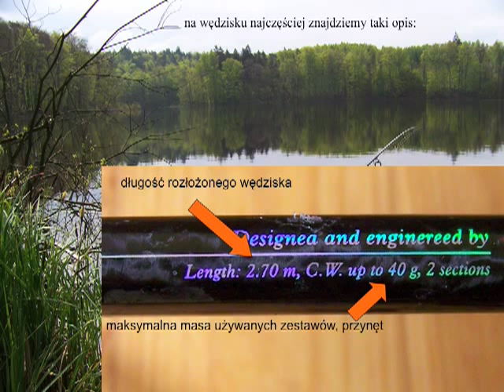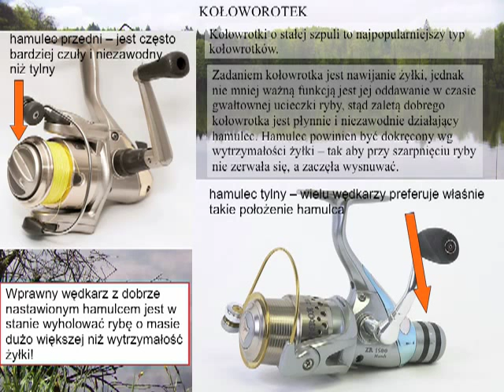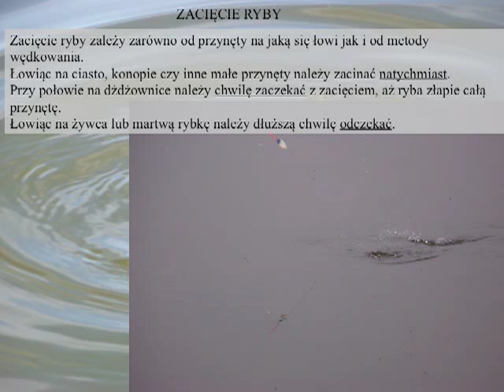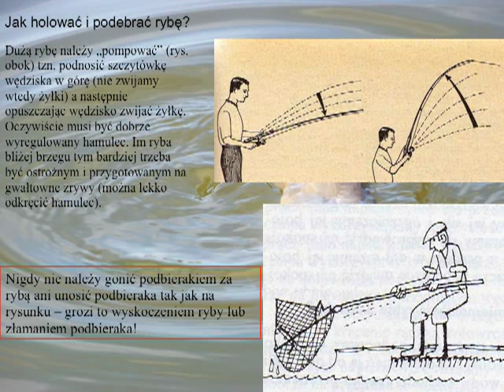Podstawowe zagadnienia wędkarskie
Film na bazie prezentacji przygotowanej przez Okręg PZW w Gdańsku.